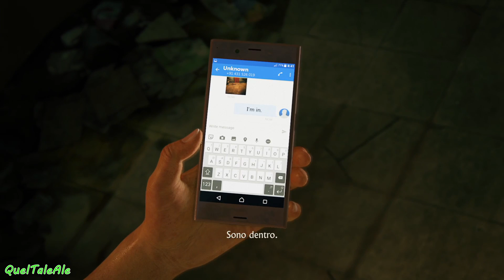Uncharted L'eredità Perduta - Gameplay ITA - Walkthrough #01 - CAPITOLO 1 - Che spettacolo!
Acquista Uncharted L'eredità perduta